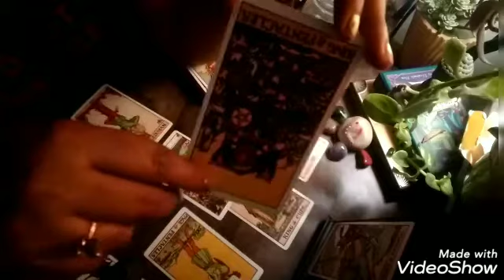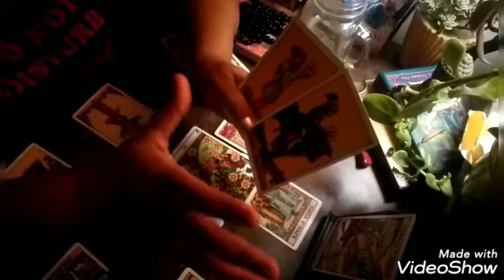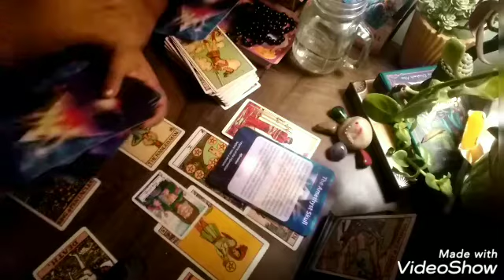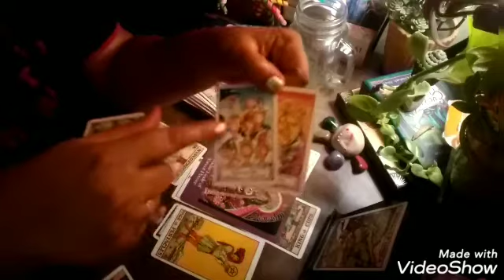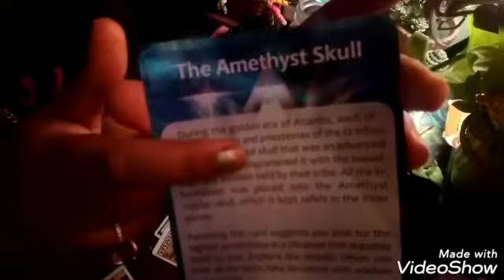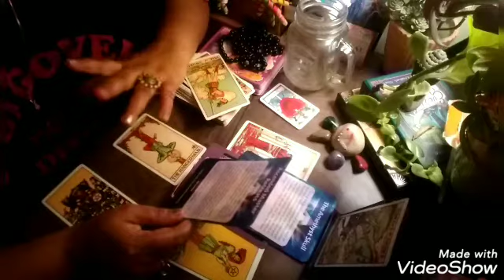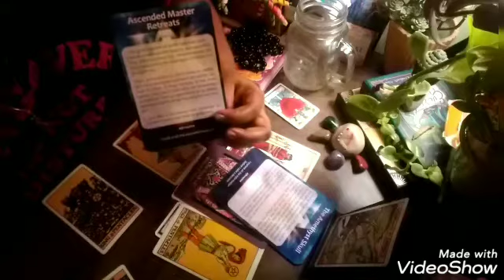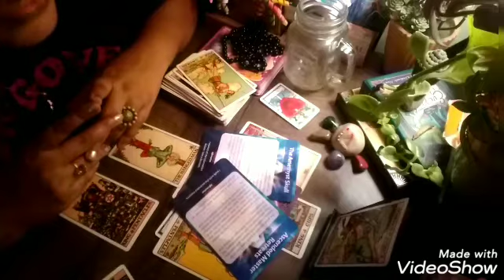SSR and The Amethyst Skull...!?